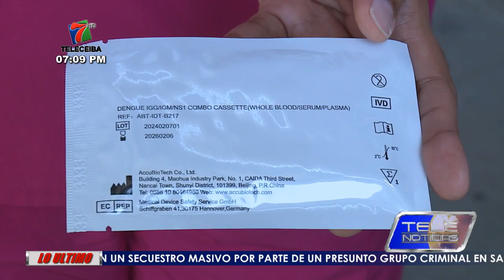Clínica de COPECO en La Ceiba, adquiere pruebas rápidas para detectar dengue.